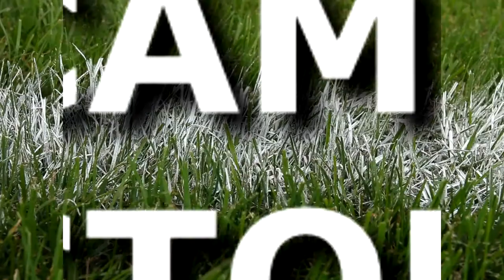Arlington Field Hockey First Day